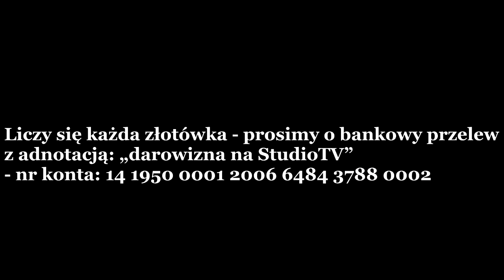Dr Mariusz Krogulski: CO ROBIĆ? - NAJBEZPIECZNIEJ BEDZIE ZAGŁOSOWAĆ NA KANDYDATÓW KORONY G. BRAUNA